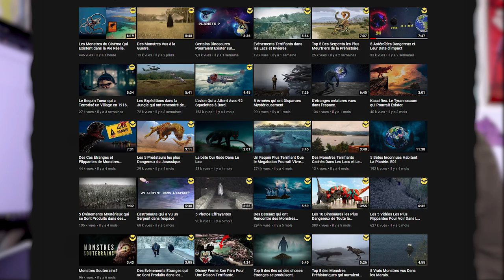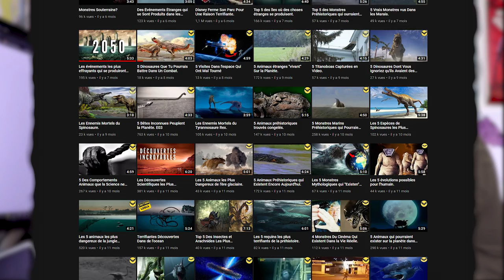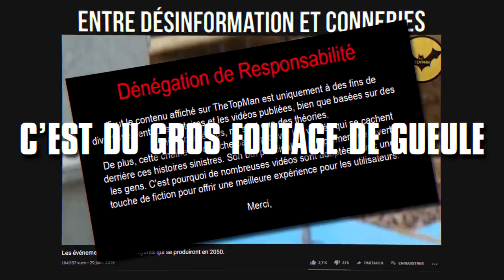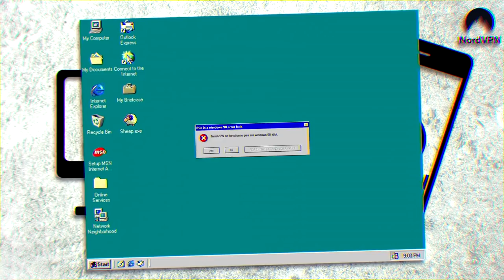COMMENT TUER UN DINAUSORE A MAINS NUES ! - JURASSIK FAKE ft. The Sciencoder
Utilisez le code de réduction "CEDRIK"

Ceci est la troisième vidéo d'une petite série nommé "JURASSIK FAKE" pas du tout attendu. Cette série consiste à s'attarder sur le fond des vidéos et leurs sujets. On est pas là pour parler de plagiats, d'escroquerie ou autre, juste du contenu.

Si tu veux me soutenir en matant des pubs et que je puisse m'acheter d'autres dinosaures en plastique: